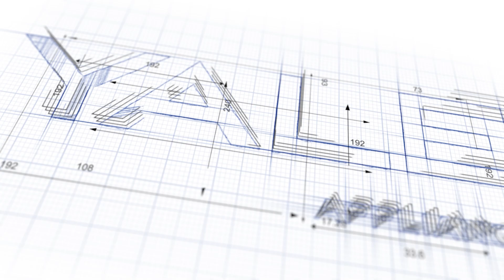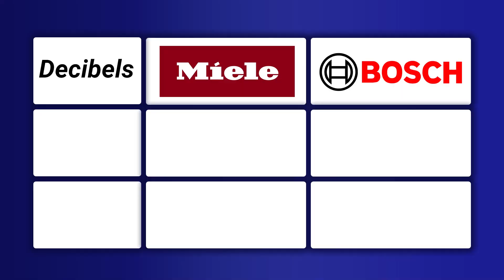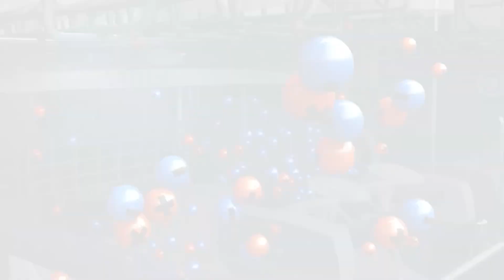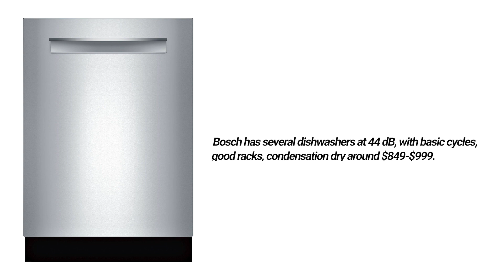The Quietest Dishwashers of 2022 - What to Look For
Download our FREE Dishwasher Buying Guide with honest reviews of all the most popular brands and updates on new tech and trends:

In this video, you will learn about the quietest dishwashers for 2022. You will see dishwashers ranging from 38 - 48 decibels. You will also learn about the threshold for quietness when your dishwasher is open to your living room, and why you shouldn't overpay for lower decibel ratings. In the end, you will know which dishwasher is right for you.

Dishwasher noise levels are rated in decibels - the lower the decibel number, the quieter the dishwasher.

A difference of just a few decibels may not seem much, but a dishwasher that is only one decibel more is 30 percent louder. A dishwasher that is four decibels higher is twice as loud.

However, buying a dishwasher at 44 decibels is quiet enough. You do not want to pay for just quietness under 44 decibels.

If you are looking for good dishwashers with the main cycles, you can save a considerable amount of money, especially in the Miele and Bosch brands if you buy a 44-decibel dishwasher at $1,099 and $1,199 compared to a 38 or 39-decibel dishwasher in the same brand at $2,199 and $3,099.

Learning Center:

Visit our Learning Center, home to all our most popular videos, articles, and buying guides about all things in the appliance world.

Yale Appliance:

Browse hundreds of in-stock products from the most popular appliance brands.

Chapters
0:00 Intro
0:57 Sound Level Basics
2:05 38 Decibels
2:46 39 Decibels
4:12 40 Decibels
5:35 41 Decibels
5:53 42 Decibels
6:12 44 Decibels
6:57 48 Decibels
7:28 Key Takeaways